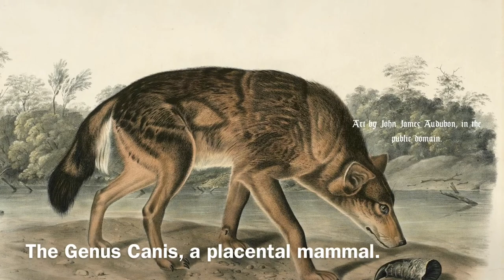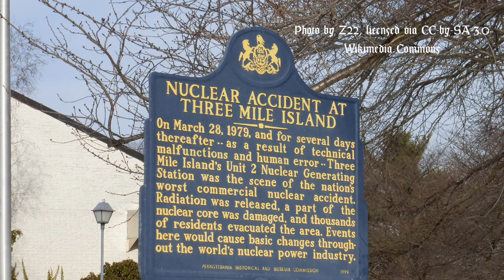SHENK’S FERRY WILDFLOWER PRESERVE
Esoteric Agriculture Episode 34, Eostre Returns, Spring Wildflowers.

On May 5 2018 I visited Shenk’s Ferry Wildflower Preserve in Conestoga Township, Lancaster County, Pennsylvania, USA. This remarkable site consists of a narrow ravine cut by a small stream through limestone. The stream enters the Susquehanna River at this location. Most of the similar ravines in the area lack the limestone , which creates a highly diverse and locally unique flora. Native wildflowers, in particular spring ephemerals, are extraordinarily abundant here. A few highlights are Trillium flexipes, Phlox divaricata, Arisaema triphylla, Asimina triloba, Galearis spectabilis, and many, many others. Some miscellaneous topics or tangents include convergent evolution, pollination strategies of woodland plants, flowers as insect traps, Saxifrage Russell, The Three Mile Island Nuclear Disaster, Sasquatch, Trolls, Tolkien, The Germanic goddess Eostre, Thylacines, and levels of radioactivity that shouldn’t be possible.